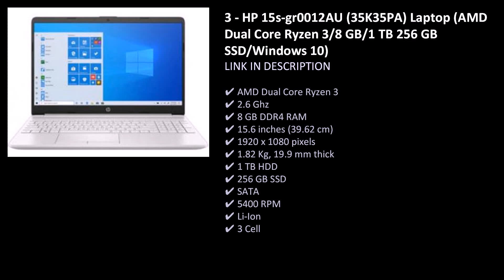HP 4GB RAM Laptops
Top 10 HP 4GB RAM Laptops. HP 4GB RAM Laptops

View all HP 4GB RAM laptops in India with Manish Shorts Mania price, features and configurations.

List of HP 4GB RAM Laptops

HP 15s-du3564TU (5R7P5PA) Laptop (Core i3 11th Gen/8 GB/512 GB SSD/Windows 11)

  HP Stream 11-ak0010nr (16V14UA) Laptop (Celeron Dual Core/4 GB/32 GB SSD/Windows 10)

  HP Chromebook 11A-NA0002MU (2E4N0PA) Laptop (MediaTek Octa Core/4 GB/64 GB SSD/Google Chrome)

  HP Chromebook 11a-na0006MU (2E4N1PA) Laptop (MediaTek Octa Core/4 GB/64 GB SSD/Google Chrome)

  HP 14s-dy2506TU (546K2PA) Laptop (Core i3 11th Gen/8 GB/512 GB SSD/Windows 11)

  HP 15s-gy0501AU (4R8B8PA) Laptop (AMD Dual Core Ryzen 3/8 GB/256 GB SSD/Windows 10)

  HP 15s-dy3001TU (360L7PA) Laptop (Pentium Dual Core/8 GB/1 TB/Windows 10)

  HP 15s-gr0012AU (35K35PA) Laptop (AMD Dual Core Ryzen 3/8 GB/1 TB 256 GB SSD/Windows 10)

  HP Pavilion 15-ec2004AX (3E3R5PA) Laptop (AMD Hexa Core Ryzen 5/8 GB/512 GB SSD/Windows 10/4 GB)

  HP 15s-dy3501TU (5S7P8PA) Laptop (Core i3 11th Gen/8 GB/512 GB SSD/Windows 11)